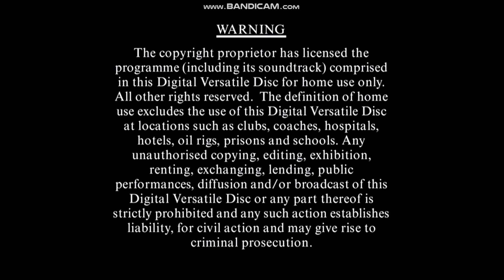Opening To Stuart Little 2000 UK DVD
1. Columbia Tristar DVD Logo
2. DVD Menu
3. Dolby Digital Logo
4. Warning Screen
5. Columbia Pictures Logo